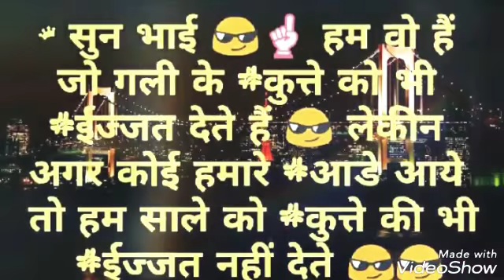Jab 💓 Dil Thik Tha Tab Sirf 1 👩 Se Pyar 😍 Tha Ab Tut 💔 Gya Hai Toh Jitne Tukde Utni Ladkiya..😎